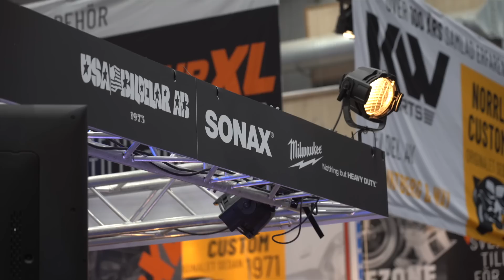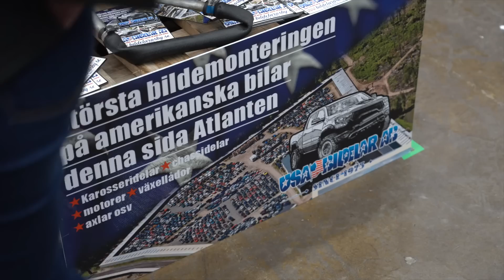VLOG 126 - Elmia 2023!